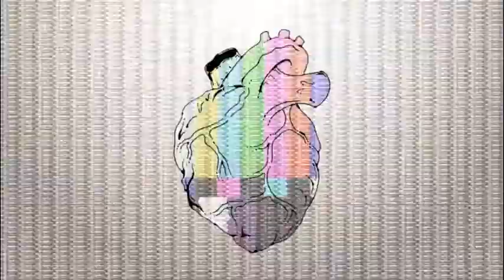Pulse Television 15 Nov 2013 S01 Ep011 Pt1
Airs Fridays 8pm on Channel 31 (Digital 44): Features Lisa visiting the Geelong Botanical Gardens; while Bethany visits a young puppet show made by Karen and Karenni children.